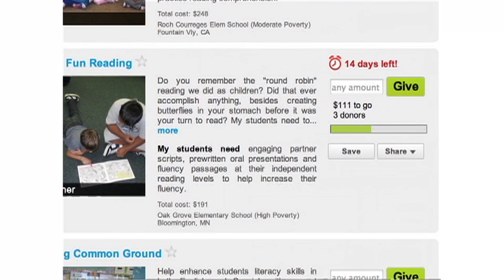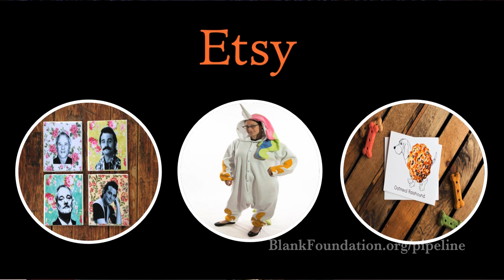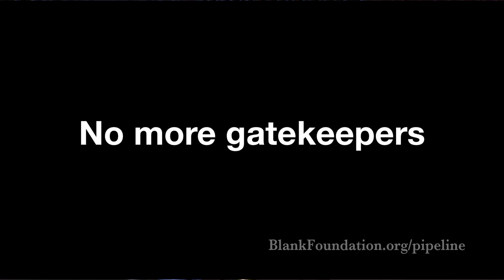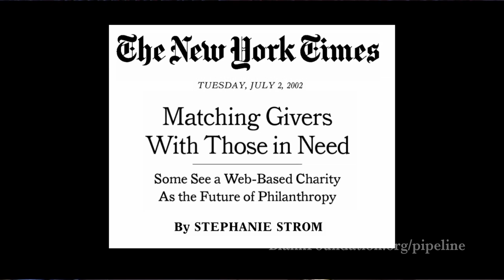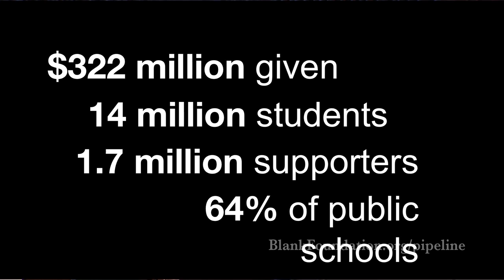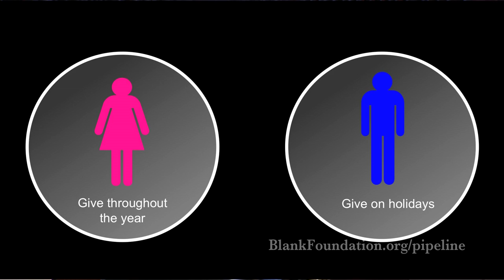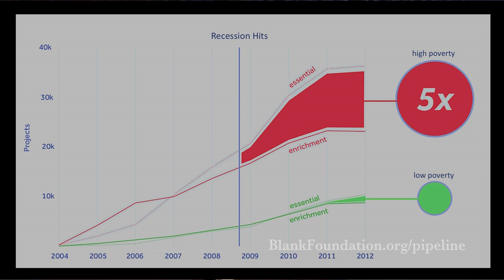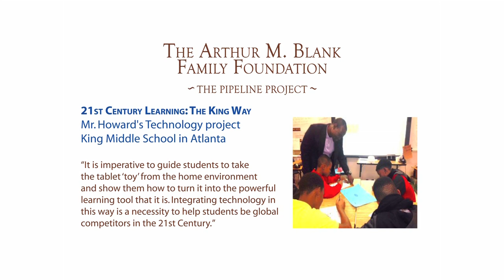The Pipeline Project (Full Discussion)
A 2015 Arthur M. Blank Family Foundation Speaker Series event.

As part of The Pipeline Project launch, the Blank Family Foundation announced a new partnership with DonorsChoose.org to fund 100 innovative STEAM projects for classroom teachers in Atlanta, Fulton County and DeKalb County public schools.

For every dollar donated to eligible projects through DonorsChoose.org, the Blank Family Foundation will match the gift. Over the next year, the goal is to fund 100 projects that pull more students into the pipeline.

Charles Best leads DonorsChoose.org, a nonprofit organization which provides a simple way to address educational inequity. At DonorsChoose.org, public school teachers create classroom project requests and donors can pick the projects they want to support.